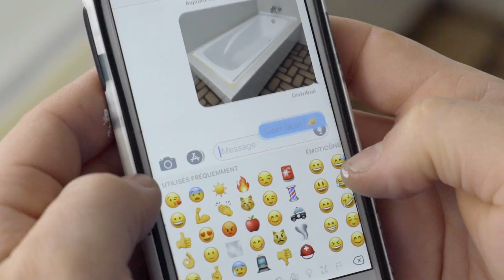Redonnez vie à votre salle de bain ! - Peintures de rénovation DécoLAB par V33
DécoLab, une peinture multi-matériaux pour la faïence et même le Placo® dans la douche mais aussi une solution de rénovation pour les baignoires et lavabos : même pas peur de l'eau !